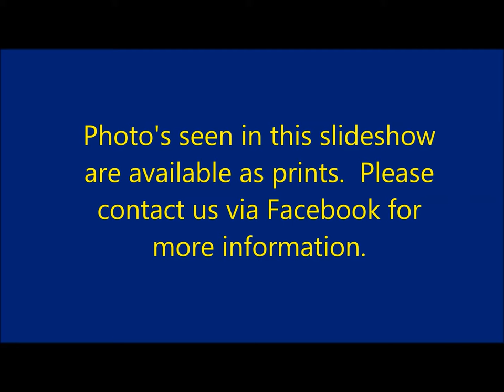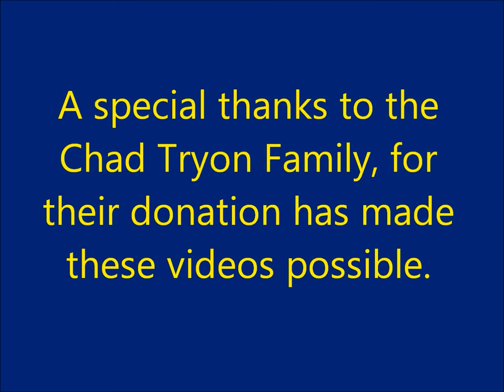OVERKILL OFFROAD'S MUD BOG-PHOTO SLIDESHOW TWO 4-26-14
This slideshow one of two of images shot at the Overkill Offroad's mud bog on April 26th, 2014.

 We do this for those that don't want to spend a ton of time swiping (phone) or mouse clicks to view each image.